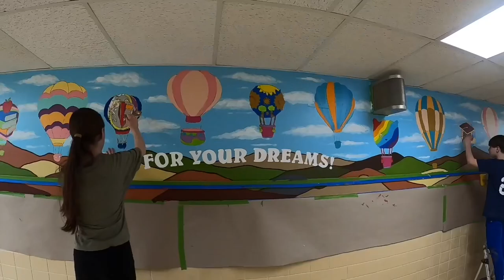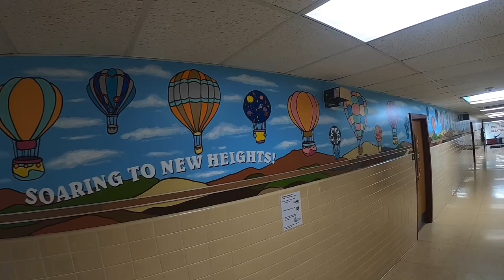Beekman Elementary School mural 2024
Teaching artist: @joepimentelart